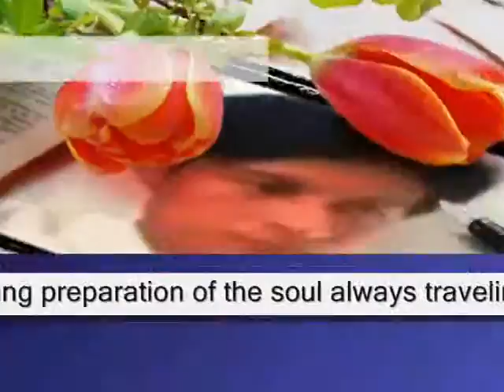mysteries ,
do.
do so
Money is an excellent servant, but the host
very bad.